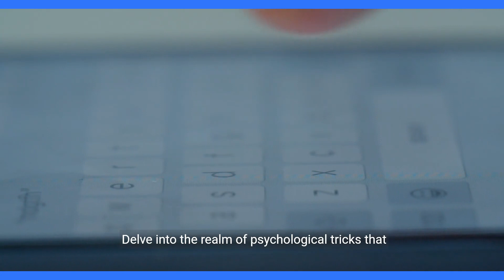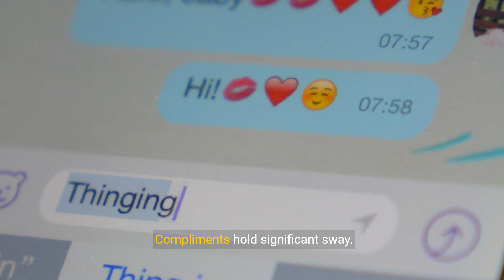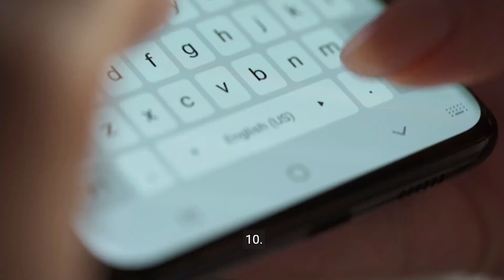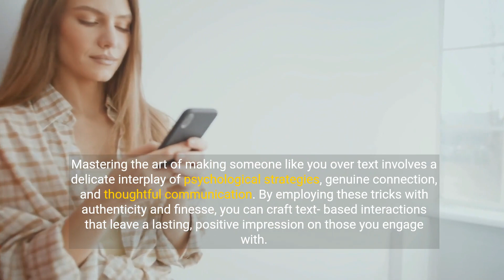25 Psychological Texting Tricks To Make Someone Love You 💕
25 Psychological Texting Tricks To Make Someone Love You 💕

Love, a profound and complex emotion, has been the subject of fascination and exploration for centuries. As we navigate the intricacies of this universal sentiment, delve into 25 heartwarming psychological facts about love that will undoubtedly melt your heart.

1. The Power of Oxytocin: The Love Hormone.
Oxytocin, often dubbed the "love hormone" or "bonding hormone," plays a pivotal role in creating emotional connections. Released during moments of intimacy, hugging, or bonding, it fosters a sense of warmth and connection.

2. Love's Neurological Dance: Dopamine and Serotonin.
Love triggers the release of dopamine, the pleasure neurotransmitter, creating feelings of joy and reward. Simultaneously, serotonin levels increase, contributing to the overall sense of well-being and contentment.

3. Love as a Natural Painkiller.
Studies show that the experience of love can act as a natural painkiller. The emotional support and connection provided by a loved one can alleviate physical pain by releasing endorphins.

4. Mirror, Mirror: Mimicking Each Other.
Couples in love often subconsciously mimic each other's gestures and expressions. This mirroring behavior is a sign of strong emotional connection and synchronization between partners.

5. Love's Impact on Heart Health.
Embracing love positively affects heart health. Research suggests that individuals in loving relationships are likely to have lower blood pressure and a reduced risk of cardiovascular issues.

6. The Three Stages of Love: Lust, Attraction, and Attachment.
Psychologist Robert Sternberg proposed the triangular theory of love, identifying three stages: lust, characterized by physical attraction; attraction, marked by emotional connection; and attachment, the long-term bond that deepens over time.

7. The Science of Cuddling: Bonding Through Touch.
Physical touch, especially cuddling, releases oxytocin and promotes emotional bonding. Couples who engage in regular physical affection often report higher levels of relationship satisfaction.

8. Love's Impact on Brain Structure.
Long-term love alters brain structure. MRI scans reveal that individuals in committed relationships experience changes in the brain's reward and pleasure centers, enhancing their emotional connection.

9. Eye Contact and Love: The Windows to the Soul.
Sustained eye contact enhances feelings of connection and intimacy. The eyes play a significant role in nonverbal communication, conveying emotions and building a deeper bond between partners.

10. Love's Timeless Connection: From Infatuation to Lasting Attachment.
The initial infatuation phase, often characterized by intense passion, can transition into a deeper, more stable attachment. Lasting love evolves and withstands the test of time, growing stronger with shared experiences.

11. Love's Impact on Mental Health: A Buffer Against Stress.
Being in a loving relationship acts as a buffer against stress. The emotional support and companionship provided by a partner contribute to better mental well-being and resilience in the face of challenges.

12. The Chemistry of Love: Pheromones and Attraction.
Pheromones, chemical signals released by the body, play a role in attraction. Couples often find each other's natural scents appealing, contributing to the overall chemistry of love.

13. Love's Healing Touch: Faster Recovery from Illness.
Individuals in loving relationships tend to recover more quickly from illnesses or surgeries. The emotional support and care provided by a partner contribute to a speedier healing process.

14. Laughter and Love: A Dynamic Duo.
Shared laughter fosters a stronger emotional connection. Couples who engage in humor and laughter together often report higher relationship satisfaction and a sense of camaraderie.

15. Love's Impact on Lifespan.
Studies suggest that individuals in happy and loving relationships tend to live longer. The emotional fulfillment and support provided by a partner contribute to overall health and longevity.

16. Attachment Styles: Secure, Anxious, and Avoidant.
Psychologist John Bowlby identified attachment styles in relationships: secure, anxious, and avoidant. Understanding these styles can enhance communication and strengthen emotional bonds between partners.

17. The Role of Friendship in Lasting Love.
A strong foundation of friendship is essential for lasting love. Couples who prioritize being friends in addition to romantic partners often navigate challenges more effectively.

18. The Art of Apology: Repairing Relationship Bonds.
Apologizing and forgiving play crucial roles in maintaining a healthy relationship. The ability to acknowledge mistakes and work towards resolution strengthens the emotional bond between partners.